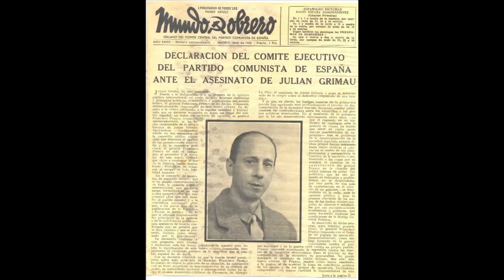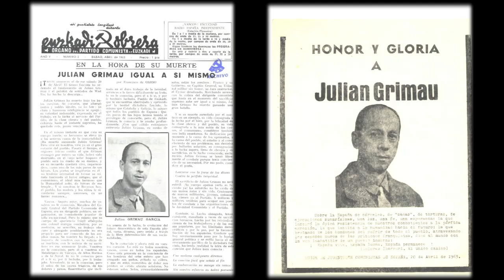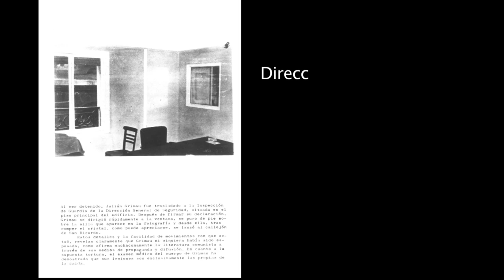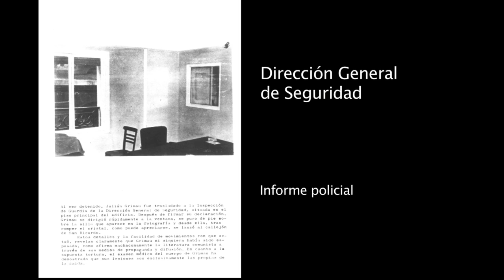Maria Luisa Suárez, abogada del PCE y testigo en el juicio a Julián Grimau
En abril de 2013, en la conmemoración del 50 aniversario del asesinato de Julián Grimau, Mundo Obrero entrevistó a Maria Luisa Suárez, histórica militante y abogada del PCE, quien hizo un detallado relato de la detención y juicio del dirigente del PCE asesinado por el franquismo.